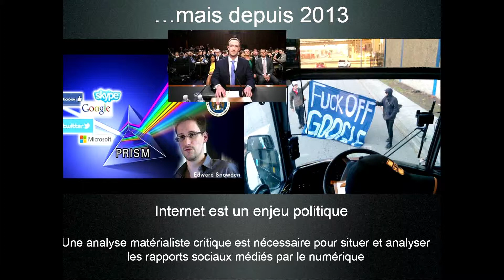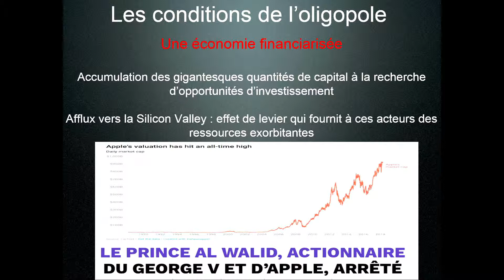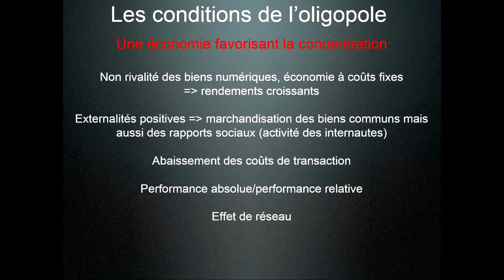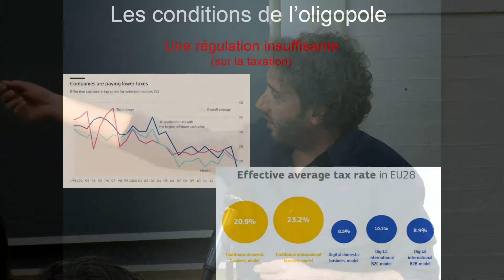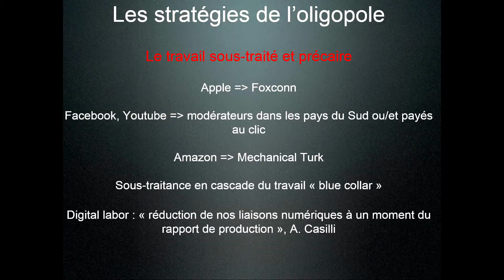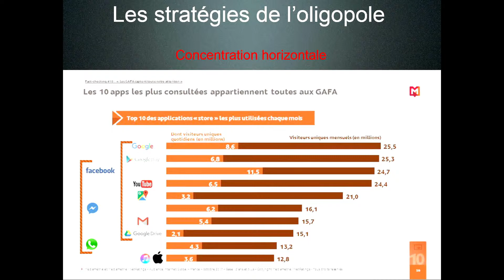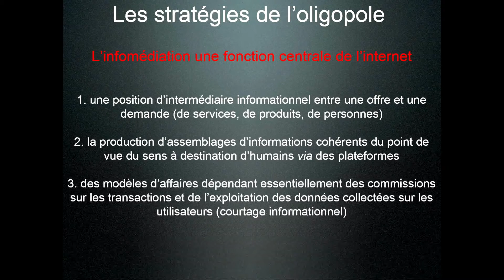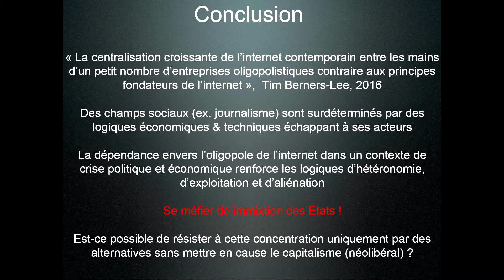L’oligopole de l’internet sous le prisme de l’économie politique | Nikos Smyrnaios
Colloque Numérisation généralisée de la société | 2 mai 2018

L’oligopole de l’internet sous le prisme de l’économie politique

Nikos Smyrnaios
Maître de conférences, Université de Toulouse 3 / Chercheur, LERASS

Les plateformes et services numériques qui peuplent notre quotidien se multiplient tous les jours. Sociabilité ordinaire, travail, divertissement, éducation : la quasi-totalité de notre vie sociale est peu à peu colonisée par des appareils, des réseaux, et des services en ligne qui deviennent les adjuvants utiles mais aussi envahissants de notre vie personnelle, professionnelle et publique. Ce processus se déploie dans une économie globalisée et dérégulée qui favorise la concentration extrême des ressources. Dans ce contexte, quelques startups ont donné naissance à des multinationales oligopolistiques qui régissent le cœur informationnel de nos sociétés au point qu’un acronyme, GAFAM, leur est dédié. Dans cette communication, Google, Apple, Facebook, Amazon et Microsoft ne sont pas décryptés à travers le prisme de la réussite exceptionnelle qu’ils incarnent mais analysés comme les produits emblématiques d’un ordre capitaliste nouveau, qu’ils contribuent eux-mêmes à forger, légitimer et renforcer. J’y montre comment, aujourd’hui, les GAFAM utilisent leur pouvoir de marché exorbitant pour éliminer toute concurrence potentielle ou réelle. J’y décris avec précisions leur stratégie de concentration verticale et horizontale mise en place à travers le concept d’infomédiation. Enfin, je m’intéresse aux dispositifs sophistiqués qui permettent aux GAFAM de capter la valeur produite en ligne par une multitude d’utilisateurs et de structures non marchandes, y compris par le biais d’une exploitation massive de données récoltées sur les pratiques, les gouts et les relations des internautes.